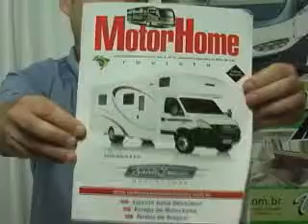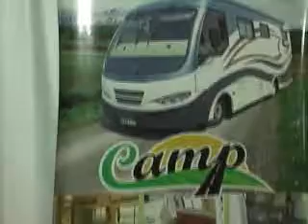matéria na Victoria Motor homes final dez/2010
esse bloco mostra uma confraternização dentro de uma empresa de Motor homes a Victória Vettura e muitos assuntos sobre encontros e campings como o camping de Brasilia, fala sobre os grupos de campismo na internet e as associações campistas pelo Brasil - Captured Live on Ustream